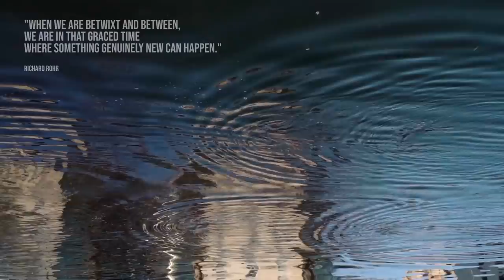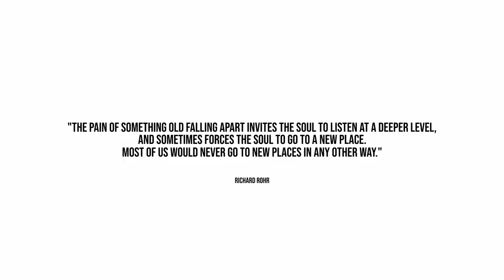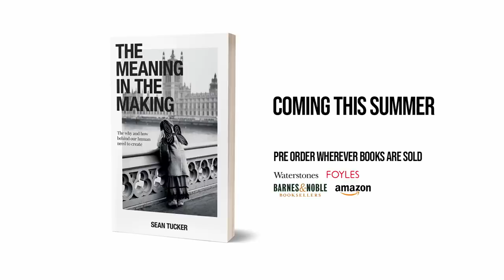Stuck between the Old and New (Liminal Space)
This video talks about some of the things I'm learning from being stuck in liminal spaces. Being stuck between homes, relationships, friendships and creative projects is teaching me to let go of control, be kinder to myself and take the opporunities fresh starts offer us to tweak ourselves into a better human beings through honest introspection.